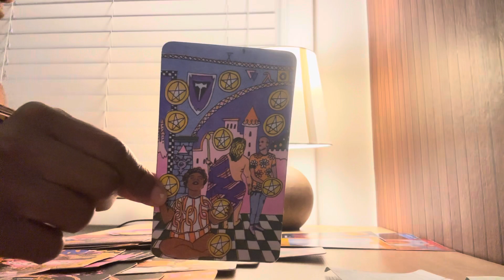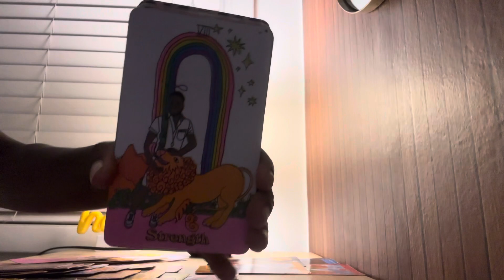Taurus ♉️ June 2024 relationships (part2)